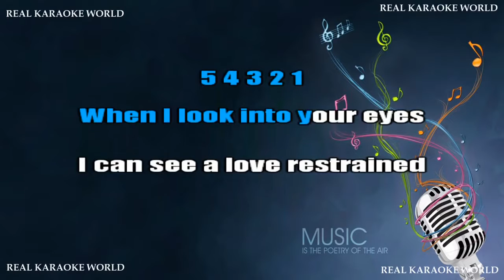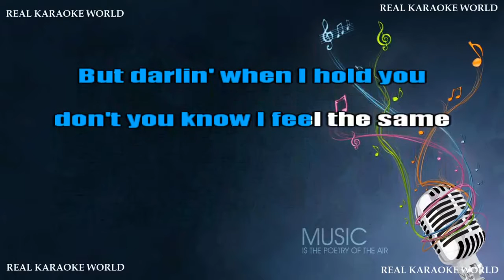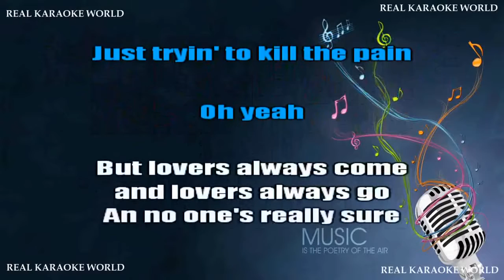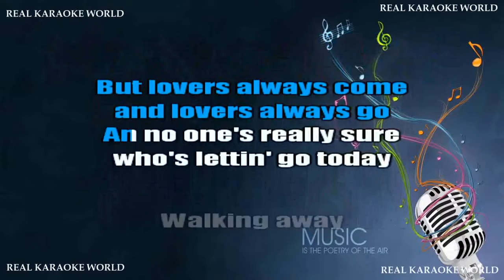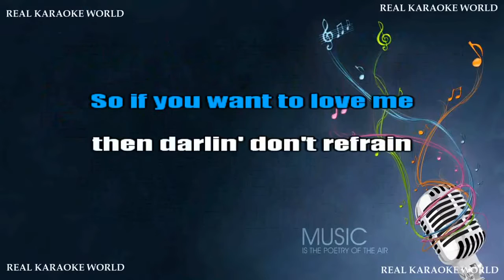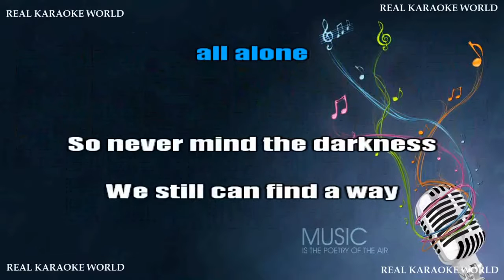Guns N' Roses - November Rain - Karaokê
Karaokê - November Rain